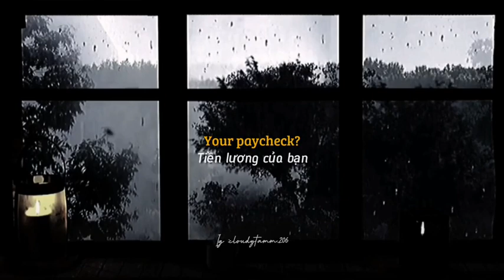I'm so tired